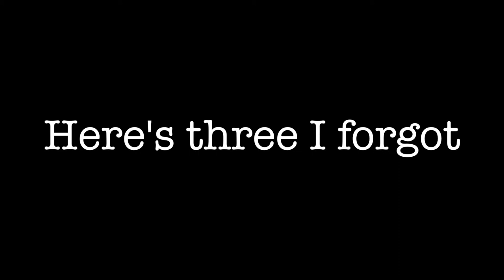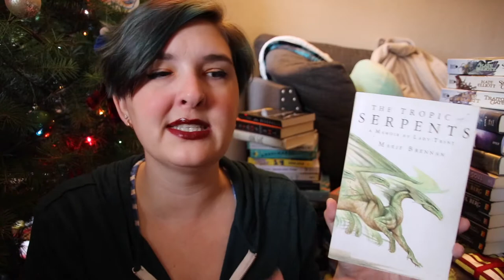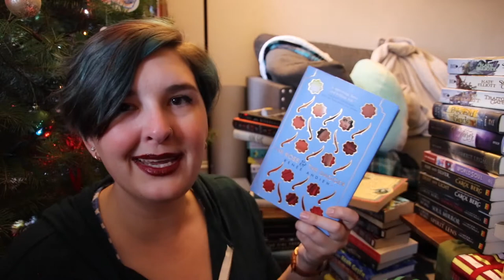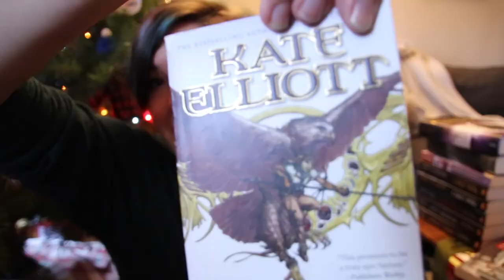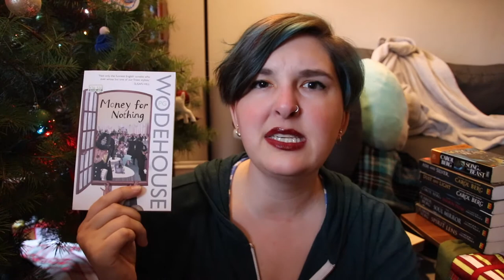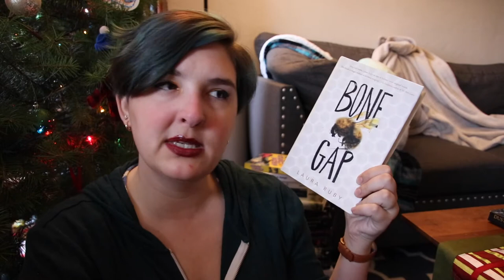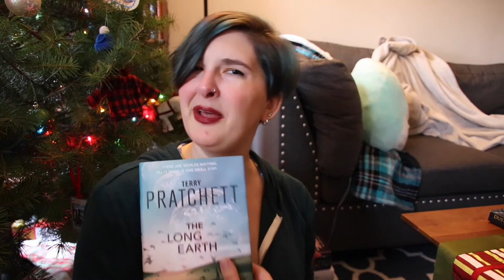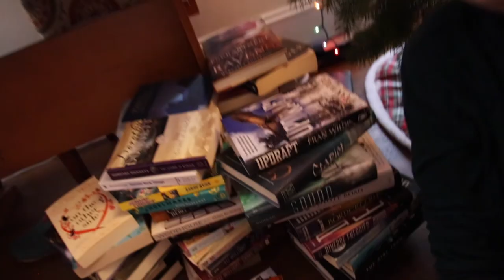Every Book On My Physical TBR, Ranked